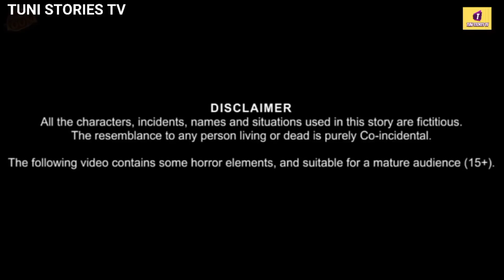पक्षियों का बाथरूम_birds toilet Story_Chidiya Wale Cartoon_Hindi Cartoon Kahani_Birds Moral Stories